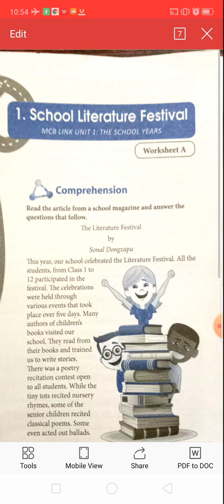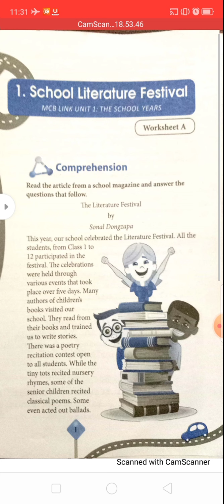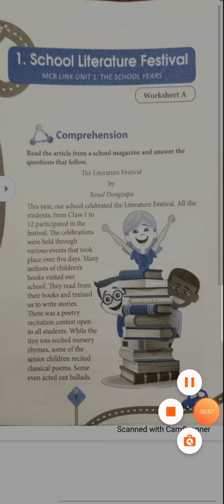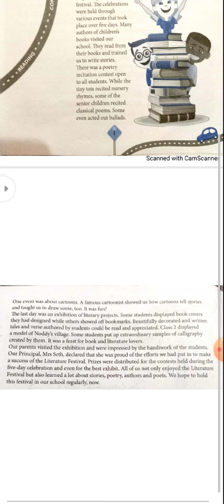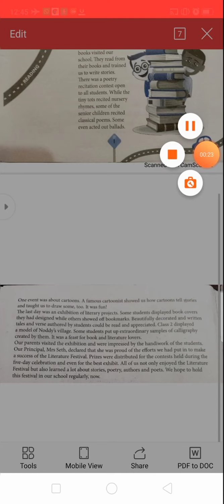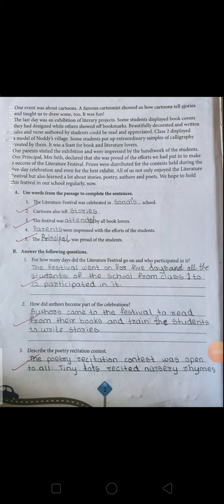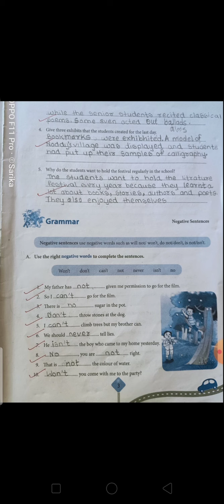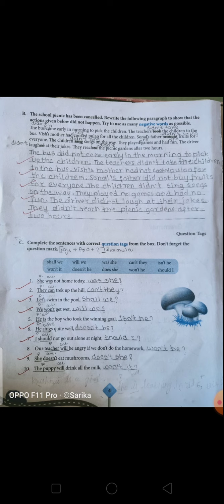School Literature Festival & Grammar with Sarika Chavan